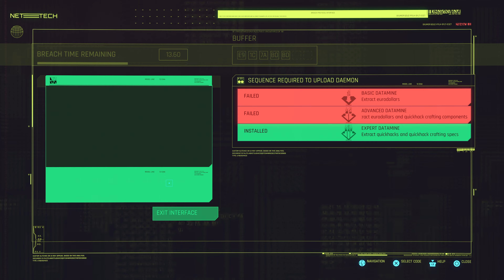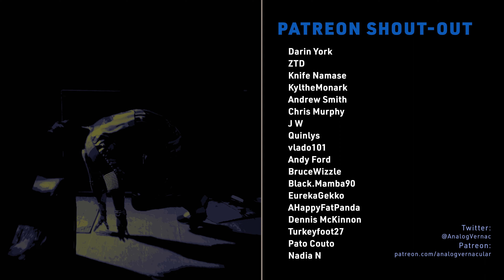#47 Loose in Dogtown | Cyberpunk 2077 2.0 + Phantom Liberty | Hard Difficulty [RTX Ultra]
Welcome back to Night City. A new playthrough of Cyberpunk 2077 begins now! CD Projekt Red has released the 2.0 version of the game alongside the Phantom Liberty DLC. Many changes have been made and starting clean seems to be the thing that makes the most sense. We're playing as a Street Kid on the Hard Difficulty.

Played on PC in RTX Ultra;
CPU: i7 13700KF
GPU: NVIDIA RTX 4080 16GB
Ram: 32GB